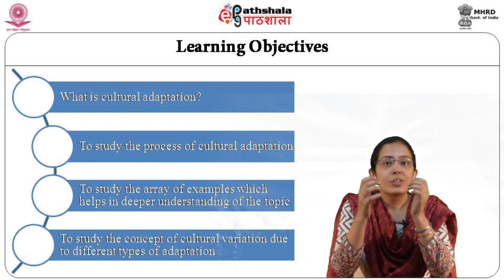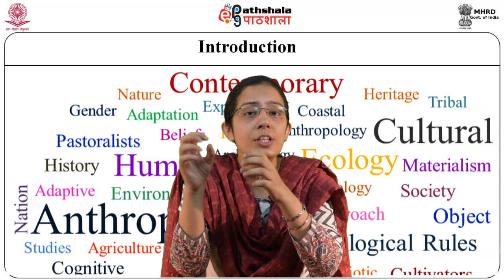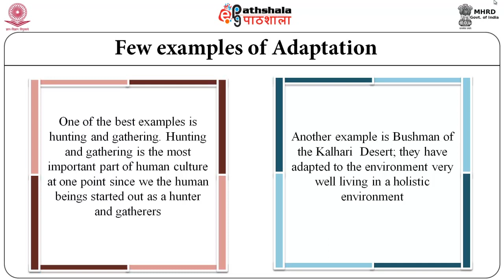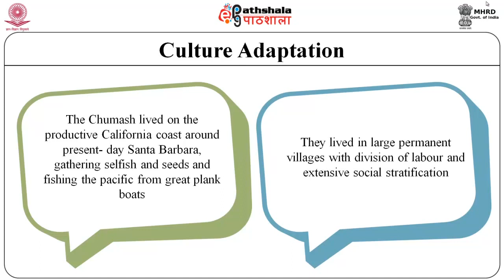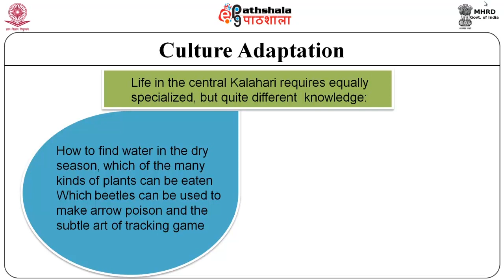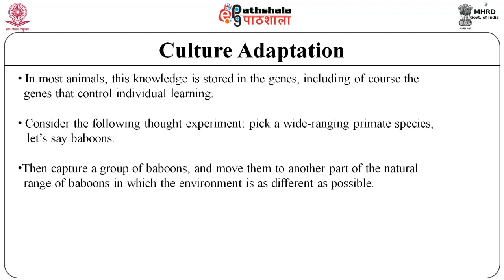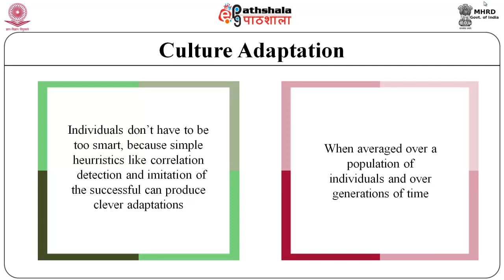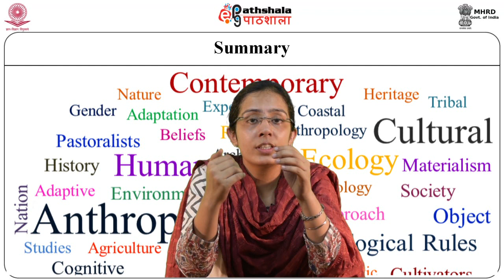Culture as a Tool of Adaptation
Ecological Anthropology: Cultural and Biological Dimensions
Module : Culture as a Tool of Adaptation